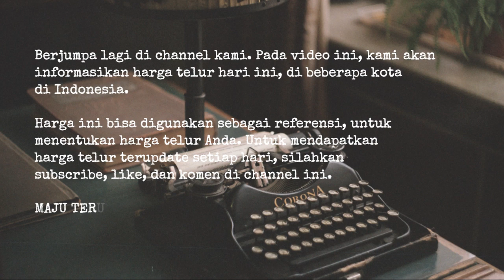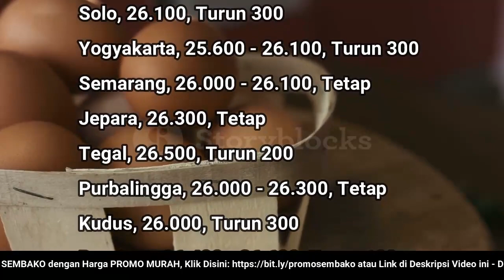🔴 UPDATE: Harga Telur Ayam Ras Hari Ini, Kamis 15 Desember 2022